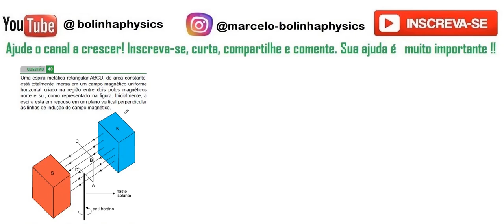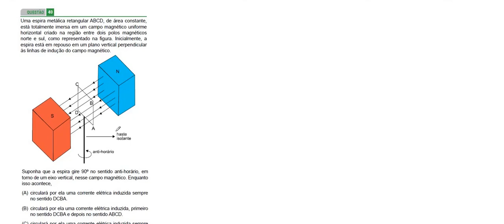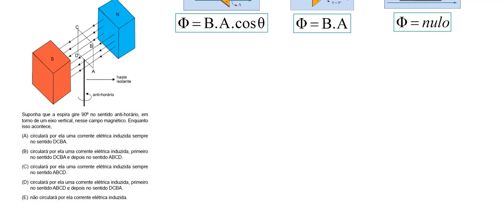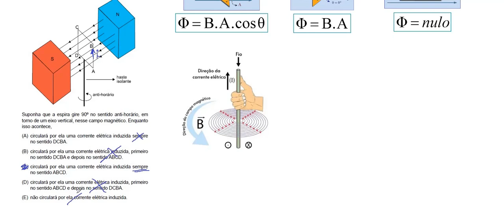FAMMERP 2017 OBJ 40 Uma espira metálica retangular ABCD, de área constante, está totalmente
40 - Uma espira metálica retangular ABCD, de área constante,
está totalmente imersa em um campo magnético uniforme
horizontal criado na região entre dois polos magnéticos
norte e sul, como representado na figura. Inicialmente, a
espira está em repouso em um plano vertical perpendicular
às linhas de indução do campo magnético.
Suponha que a espira gire 90º no sentido anti-horário, em
torno de um eixo vertical, nesse campo magnético. Enquanto
isso acontece,
(A) circulará por ela uma corrente elétrica induzida sempre
no sentido DCBA.
(B) circulará por ela uma corrente elétrica induzida, primeiro
no sentido DCBA e depois no sentido ABCD.
no sentido ABCD.
(D) circulará por ela uma corrente elétrica induzida, primeiro
no sentido ABCD e depois no sentido DCBA.
(E) não circulará por ela corrente elétrica induzida.